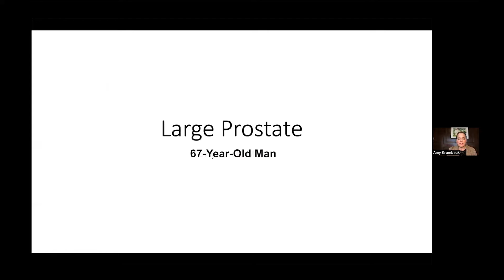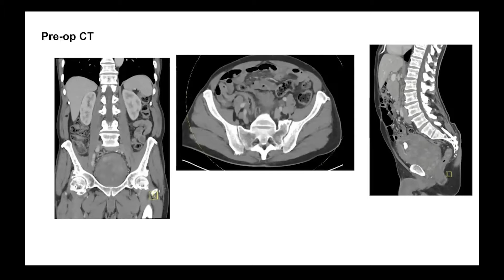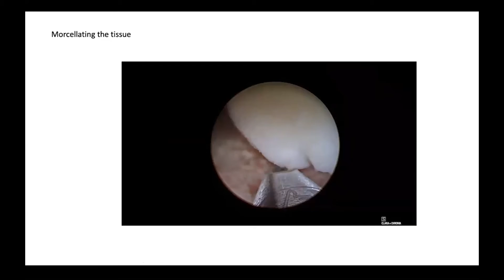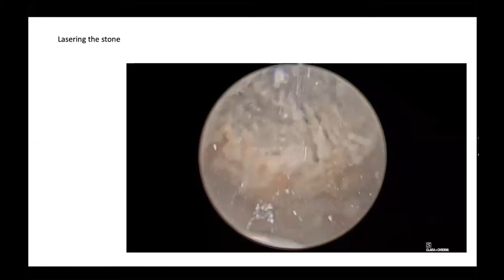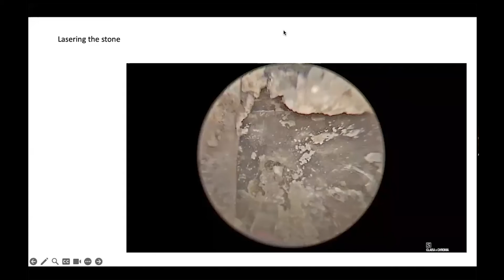Case Report: Management of a 601-Gram Prostate and Bladder Stone Removal Using HoLEP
Amy E. Krambeck, MD, presents a case of a 67-year-old man with a large prostate that was managed with holmium laser enucleation of the prostate (HoLEP). When the patient arrived at the Northwestern Memorial Hospital Emergency Department, clinicians discovered that his prostate was enlarged at a volume of 660 CCs, and he had a 4-centimeter bladder stone.

This patient had previously undergone a transurethral resection of the prostate elsewhere and had tried intermittent catheterization unsuccessfully. Dr. Krambeck performed a HoLEP on this patient, removing 601 grams of tissue as a result.